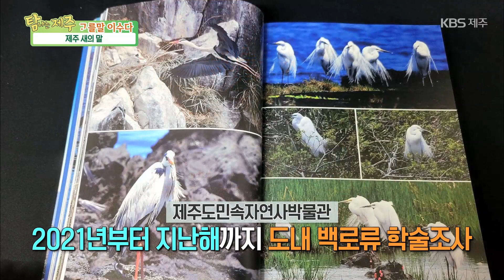고를말 이수다 [제주 새의 말] KBS제주 230126방송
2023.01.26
[제주 새의 말]

최근 제주도민속자연사박물관에서
제주 백로류 학술조사보고서 발행
의미 있는 연구 결과도 있지만
우려되는 점도 있는 현실